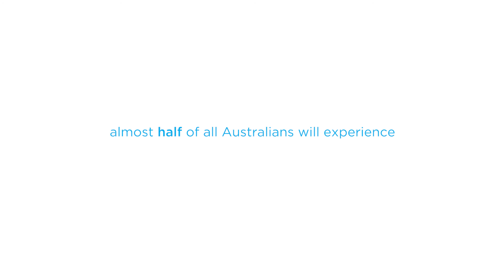Time to talk about mental health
1 in 5 Australians are affected by mental illness, yet many don’t seek help because of stigma.

We can all do something to help shed a more positive light on mental health.

Concord Centre for Mental Health registered nurse, Taylor Kay-Smith, says MentalHealthMonth is a great chance for people to start talking about their mental struggles.